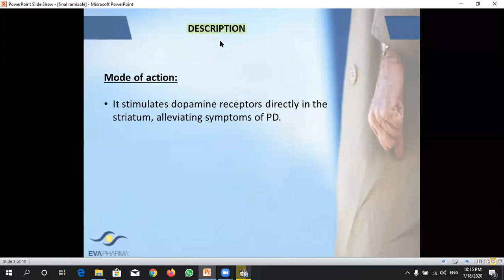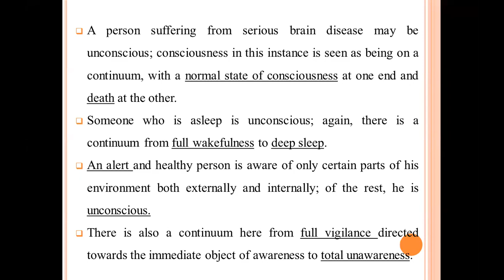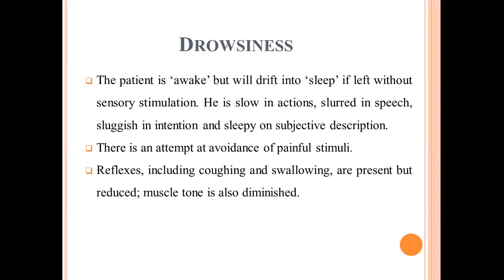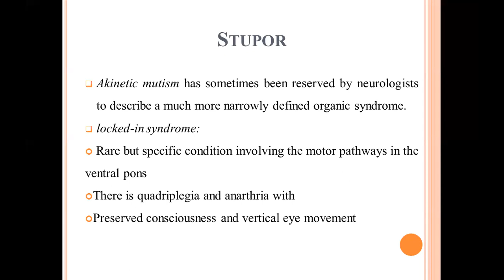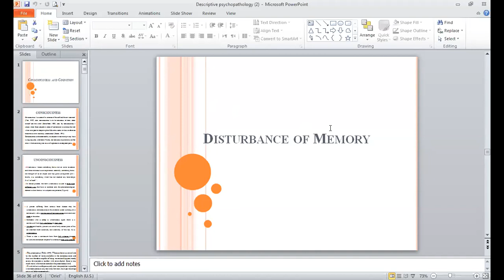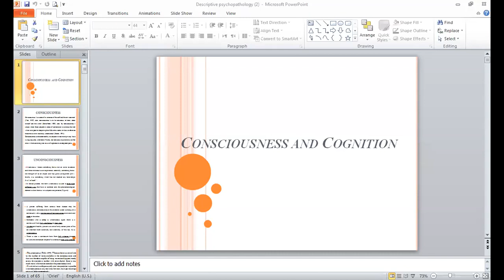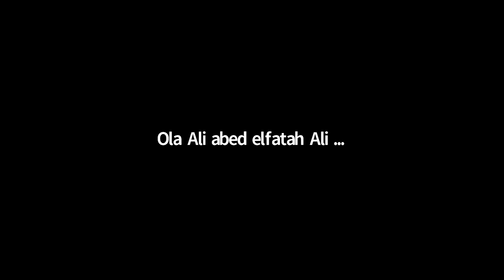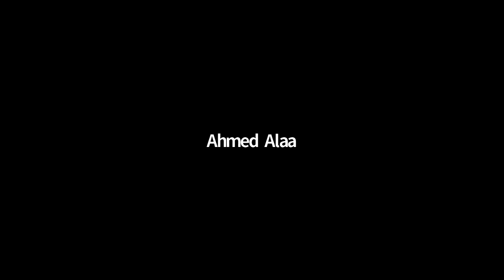Descriptive Psychopathology Lecture 2- Prof. Alaa Darwish- 18th July - Sponsored by EVA Pharma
Neuropsychiatry department - Assiut university weekly meetings